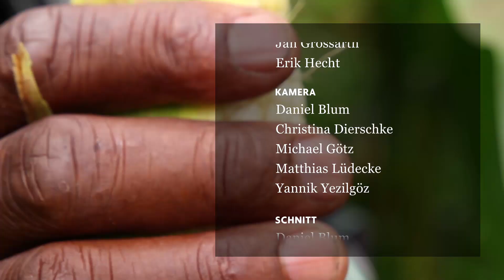Was wir über Afrikas Armut gelernt haben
Der Welthunger steigt. Die Ernten in den ärmsten Ländern müssen steigen. Seit einem Jahr berichtet die F.A.Z. über die Chancen für Afrika. In Videointerviews erzählen Prominente, was sie daraus gelernt haben.